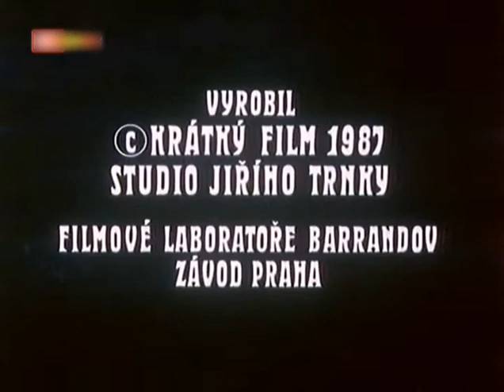Chameleon story (1987)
Directed by Jaroslav Bocek.
Mentions a former Michle animators, Alena Pokorna and Zdenka Bartova (mother of Jiri, Jindrich and Zuzana Bartovi). Additionally Jaroslav Celba (from the story of tabby cat) along with Petr Narozny worked here. The SFX is now done by Ivo Spalj.